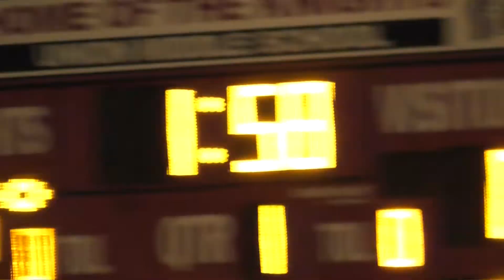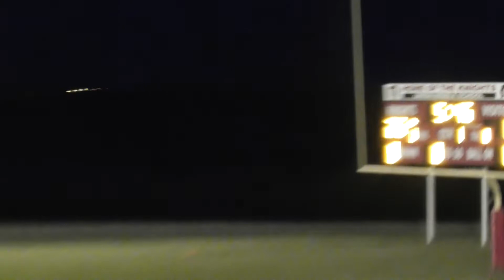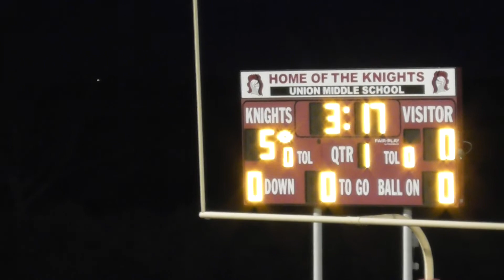CF VS Mason City 4 12 19